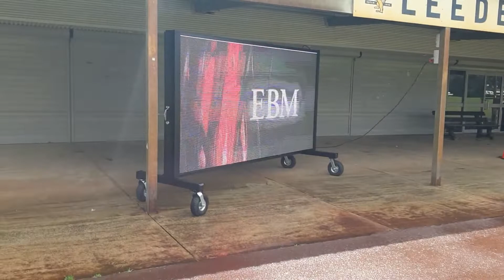Leederville Cricket Club Scoreboard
An electronic scoreboard for the Leederville Cricket Club that works with the MyCricket scoring app.